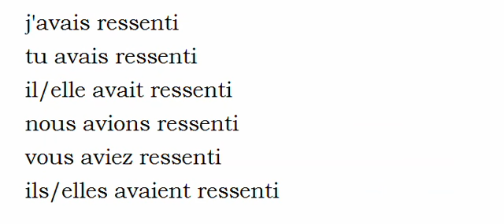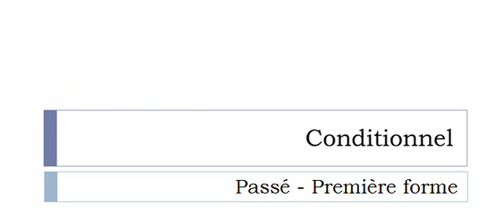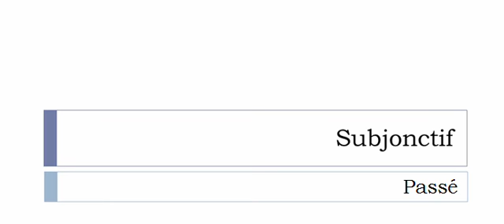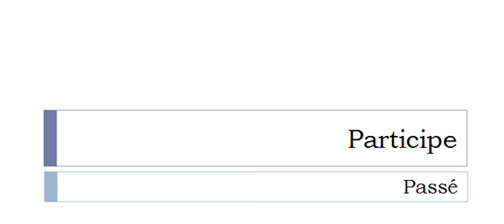Conjugate French verb # Ressentir = feel